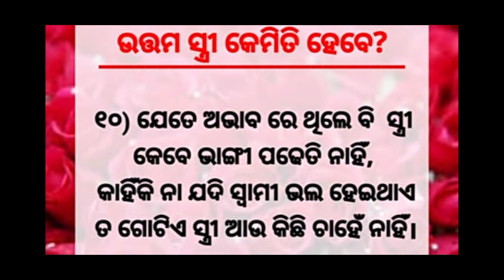ଉତ୍ତମ ସ୍ତ୍ରୀ ର ଲକ୍ଷଣ କଣ ଆସନ୍ତୁ ଜାଣିବା//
‌Odia motivational story//@sunitajojovlogger88